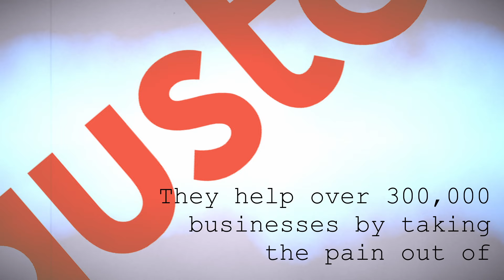400: How Germanee G Went From GAP Inc. to Celebrity Stylist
This week in the guest chair we have Germanee Gerald, founder of GG&Co Styling Firm, a brand and image styling company. Getting her start in the fashion corporate world, Germanee realized she thrived in offering her talents as a personal stylist and started side hustling.

In this episode she shares:
- How she went from living with family and driving DoorDash to make end’s meet to hiring a team for her styling firm
- How diversifying her services, hiring a team, and seasonal planning led to scaling her business

Highlights include:
00:00 Introduction
4:08 From biochem to fashion
6:22 The world of corporate fashion
11:35 Transitioning into personal styling
17:49 Strategizing finances to go full time
22:36 Nomad life and gigs to meet ends meet
29:14 Working with a celebrity stylist
36:58 Launching GG Styling Firm
39:53 Maximizing cash flow
42:34 Tips for entrepreneurs

Gusto offers modern, easy payroll, benefits, and HR to small businesses across the country. Sign up and give it a try